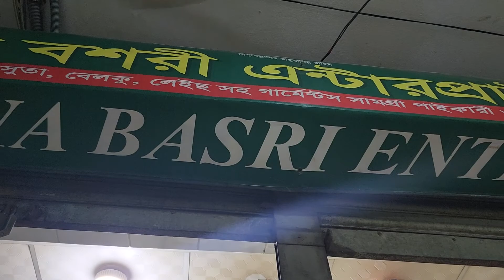এলাস্টিক এক্সপোর্ট কোয়ালিটি পাইকারি# ও খুচরা কোথায় পাবো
এখানে ভালো মানের এক্সপোর্ট কোয়ালিটির এলাস্টিক পাওয়া যায় সদরঘাট ফায়ার সার্ভিস এর পাশে